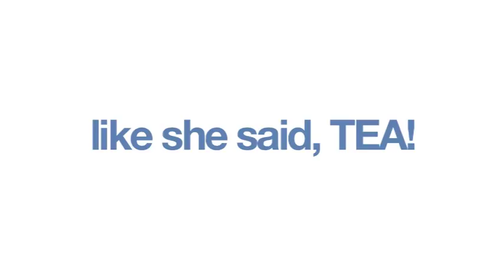muggi moments - tea!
Originally conceived by yachtsmen, David 'Trotski' Trotter, for use when sailing in rough seas, muggi is a new and safe way to carry hot and cold drinks. Made from non-absorbent and washable material, it's designed so that it's light and easy to carry, but also strong and secure. muggi holds your mugs, glasses or cups in four precision moulded slots. muggi is just as useful for a host of outdoor occasions, from camping to working on site; enjoying a music festival to relaxing in your garden.